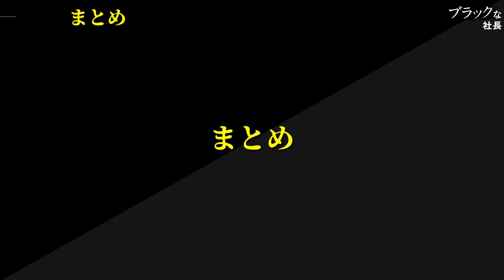さあ、5分で車を売れ、免許のないひとに｜公開営業ロープレ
高評価もしくは低評価どちらでもいいのでクリックのご協力お願いします。